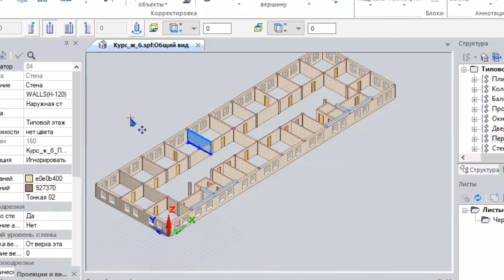Blue Sky Tower-ის ტექნიკური მახასიათებლები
რთულ კლიმატურ პირობებში მაღალსართულიანი შენობები უნდა იყოს განსაკუთრებულად გამძლე და ხარისხიანი. Blue Sky Tower შენდება ჩვენი რეგიონისთვის ხარისხის ყველა სტანდარტის შესაბამისად.